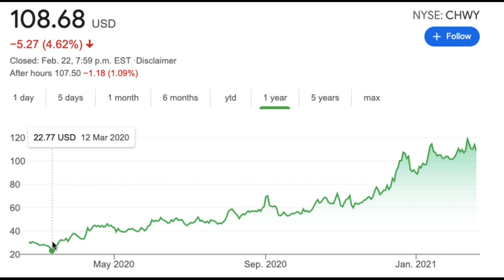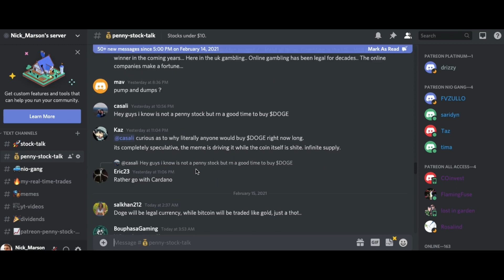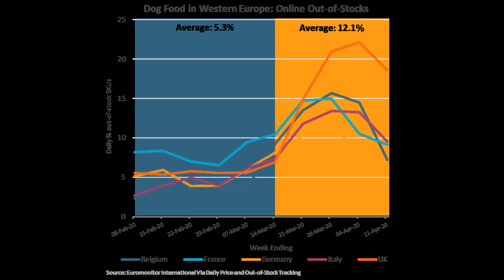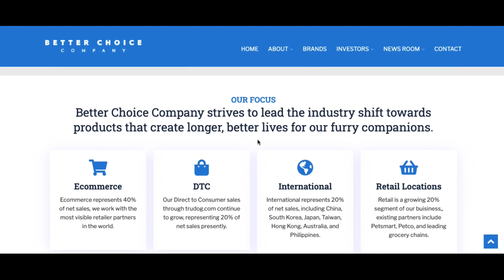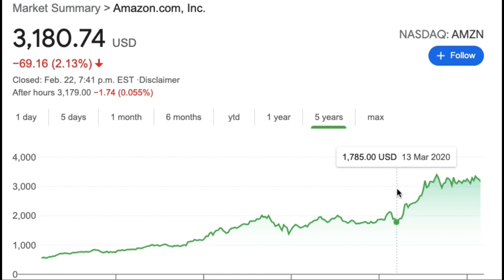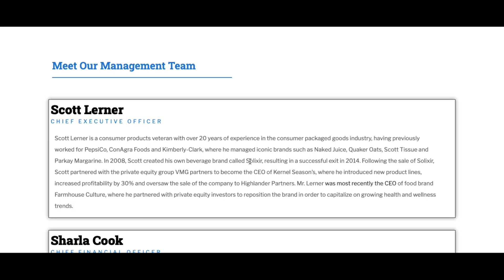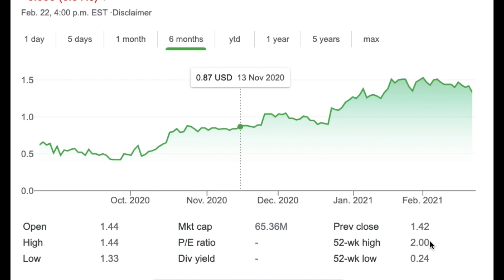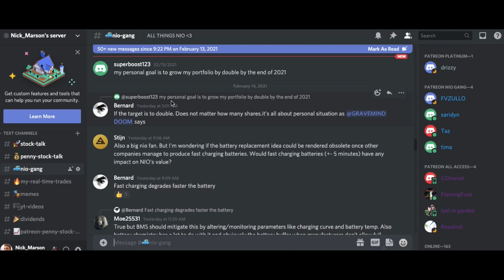$1 Stock That Could Surge!! Pet Products Company!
This pet products and nutrition based company is creating a niche for themselves and harnessing the current trend. Join WEBULL, deposit $100, and receive TWO FREE STOCKS worth up to $1850 using this